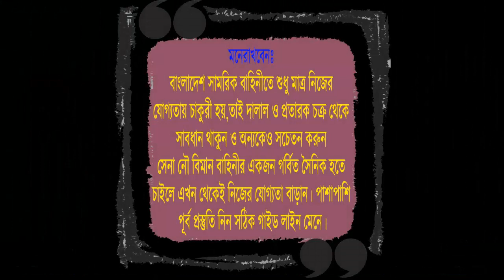সেনাবাহিনীর জন্য ছাত্রদের সাঁতার শেখানো হচ্ছে Army Swimming Training Video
এদের মতন তুমিও চাইলে সেনা/নৌ/বিমান বাহিনীর জন্য প্রস্তুতি কোচিং করতে যোগাযোগ করতে পারো সোলজার ট্রেনিং একাডেমীত। ফোনঃ 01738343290

অফিসঃ সোলজার ট্রেনিং একাডেমী, ঠিকাদার পাড়া মোড়,ষ্টেশন রোড,রংপুর। অফিসার অথবা সৈনিক পদের জন্য মেডিকেল+লিখিত+মৌখিক পরীক্ষার কোচিং করতে চাইলে কল দিন- 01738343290.

কোচিং_মেয়াদঃ ১৫ দিন/ ১ মাস/ ২ মাস
মনেরেখ-সামরিক বাহিনীতে কোন প্রকার অর্থের বিনিময়ে কিংবা কোন দালাল বা প্রতাককের মাধ্যমে চাকুরি হয় না শুধু নিজের পূর্ব প্রস্তুতি আর নিজ যোগ্যতায় চাকুরি হয় । তাই সোলজার একাডেমী তোমাকে সঠিক ট্রেনিং,গাইড লাইন,নিবিড় অনুশীলনের মাধমে সামরিক বাহিনীতে চান্স পেতে অভাবনীয় সহযোগীতা করবে।